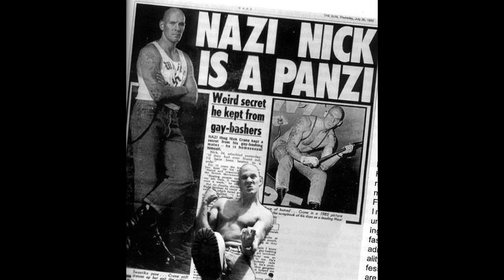LA RUBRICA DEL MISTERO PUNTATA 1 LA MORTE DI IAN STUART DONALDSON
Ciao a tutti, la rubrica del mistero viene aperta da un personaggio molto controverso, ossia Ian Stuart Donaldson, leader degli Skrewdriver.
Gli Skrewdriver erano una band britannica di estrema destra e Ian Stuart era il frontman.
Creò insieme a Nicky Crane il movimento Blood And Honour, ma un giorno di Settembre 1993 morì in un misterioso incidente d'auto.
Come saranno andate davvero le cose?

Discografia:

 1977 - You're so dumb/Better off crazy (Single)
 1977 - Antisocial (Single)
 1977 - The Peel Sessions (EP)
 1983 - Demo '83
 1983 - Invasion (Single)
 1983 - White power

 1984- Hail the New Dawn

 1984 / 2008 - Voice of Britain

 1985/1990 - Blood and Honour

 1987 - White Rider

 1987- This One's for the skinheads (live)

1987 - Voice Of Britain (LP)

1987 - Boots and Braces (LP)

 1988 / 2008 - After the fire

 1989 - The Showdown (Single)

 1989 - Warlord

 1989 - We've got the power

 1990 - Boots and Braces/Voice of Britain

 1991 - Live & Kicking

 1991 - The early years

 1991 - The strong survive

 1992 - Freedom what freedom

 1994 - Hail Victory